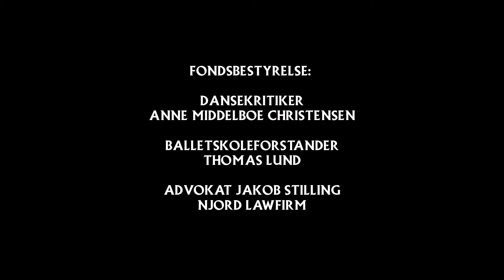Gaubiers Fond 2017: Alexander Bozinoff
Gaubiers Fond 2017 - København
Alexander Bozinoff - solist, Den Kongelige Ballet
Legatmodtager 3 af 10, 2017
Bestyrelse: Jakob Stilling, Thomas Lund, Anne Middelboe Christensen